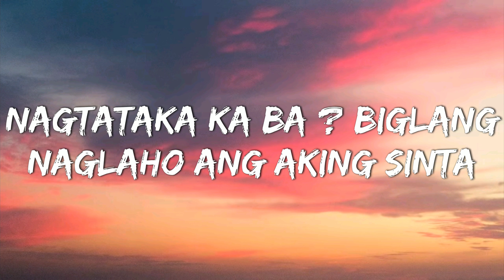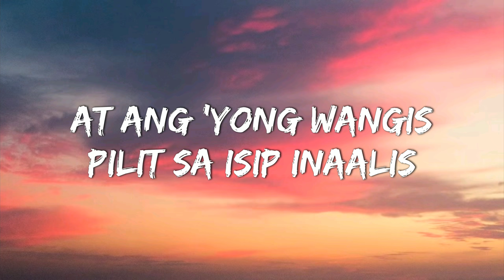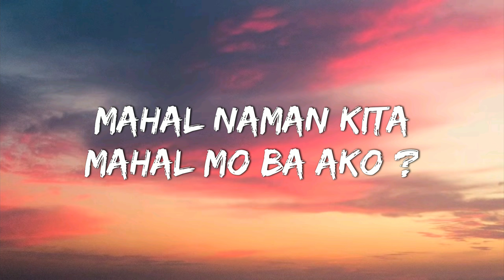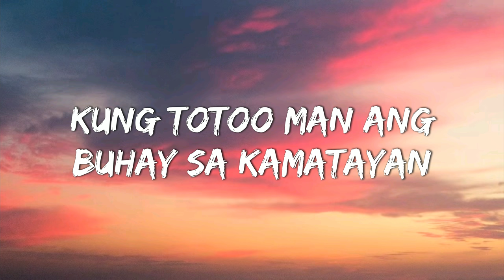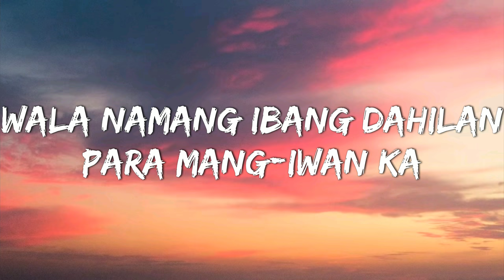Landas - Magnus Haven (Lyrics)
ʟ ʏ ʀ ɪ ᴄ ɪ ᴢ ᴇ